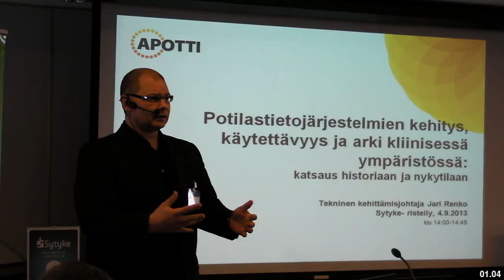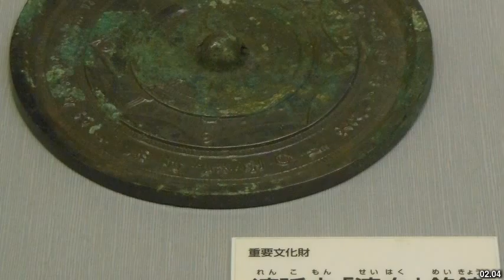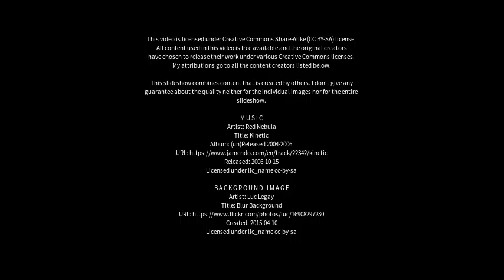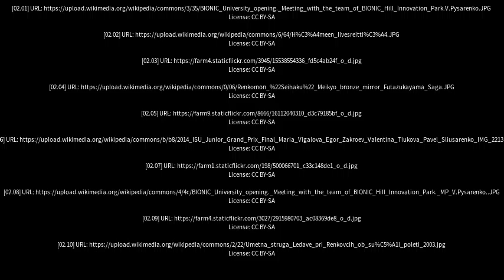Best places to visit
Best places to visit - Renko (Finland) Best places to visit - Slideshows from all over the world - City trips, nature pictures, etc.